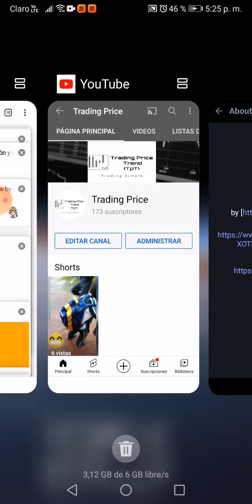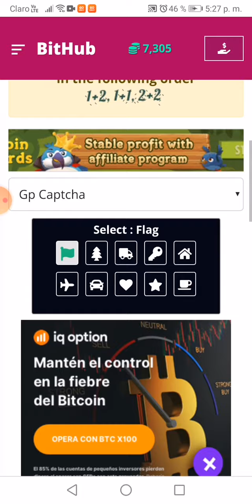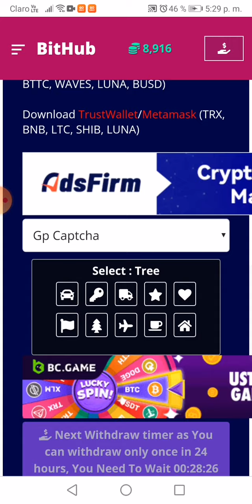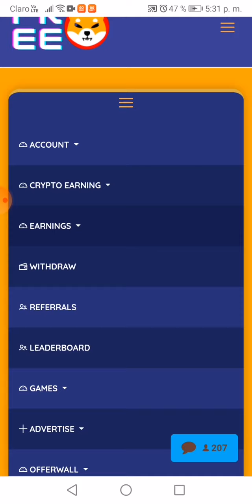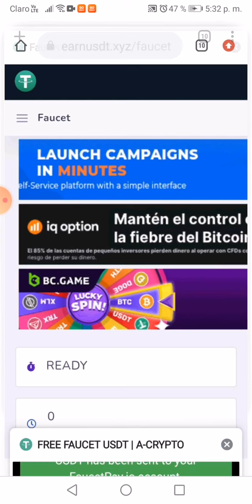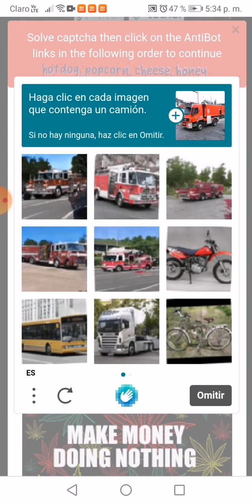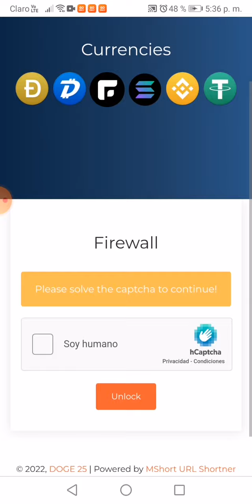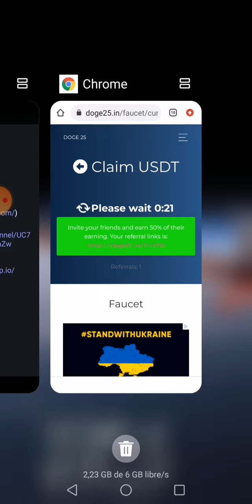6 Faucet para ganar criptos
Intento difundir el conocimiento.
Hi. Follow me AND Follow you.
मुझे फ़ॉलो करो और मैं तुम्हे।
Следуй за мной И следуй за тобой.
跟著我跟著你。
Like for like
Help me and help you
App